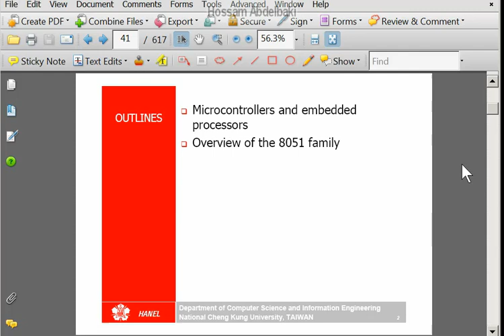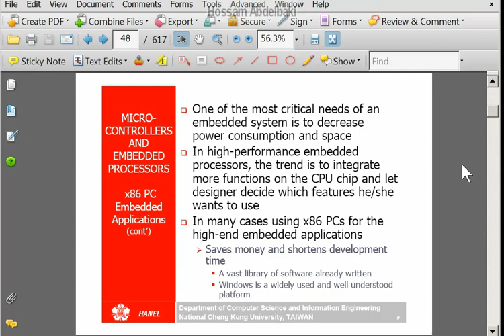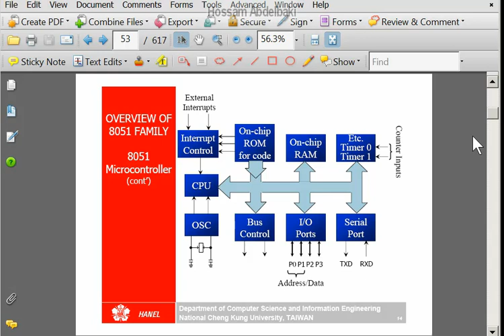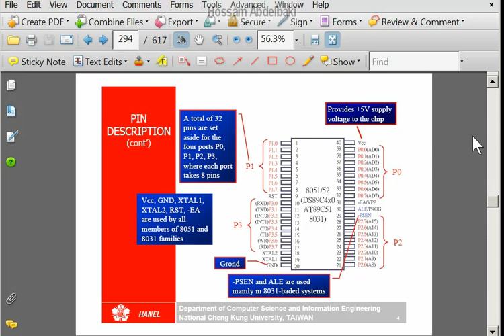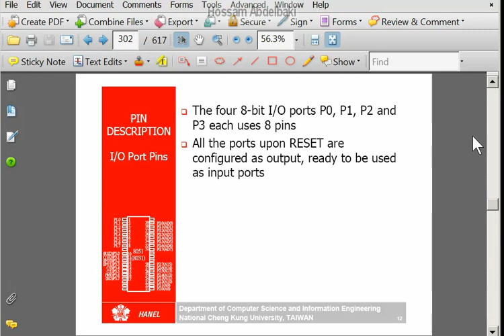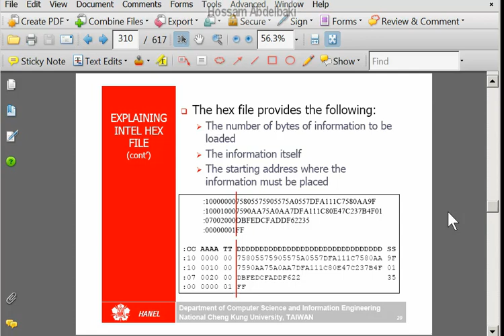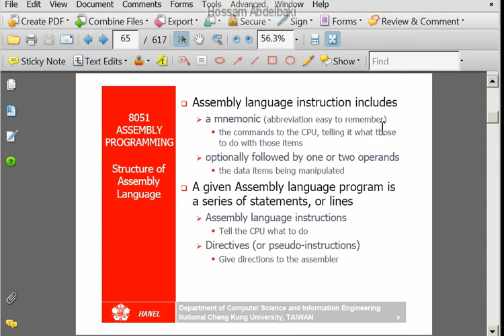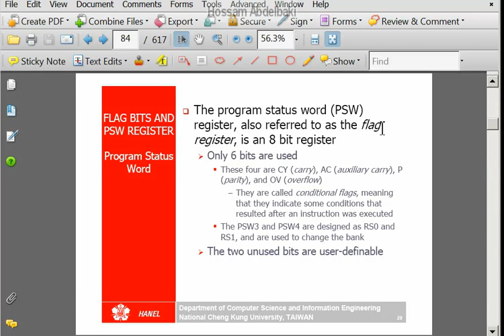2 Embedded Systems - 8051 Pinout